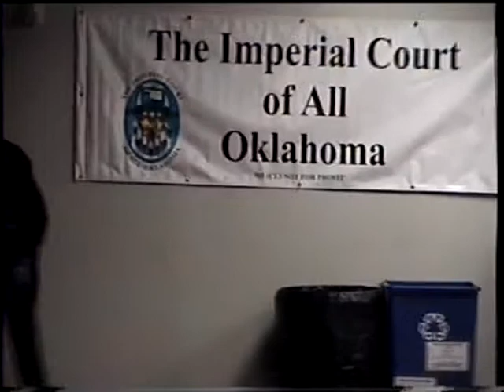ICAO's 2013 "ICP Ball" @ OkEq - Special Guest Daffy Duck aka Bill Francisco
The Imperial Court of All Oklahoma's (ICAO) - Imperial Crown Prince/Princess Ball "A Night in Maverick Country" remembered a LGBT Country Bar "Club Maverick" that closed Nov. 2012 after over 9 years in Tulsa, OK. (Held at the Dennis R Neill Equality Center in Tulsa, Oklahoma)

The Ball hosted by Imperial Crown Prince to Reign VI Philip and Imperial Crown Princess to Reign VI Misty raised $1109 for I.C.A.O.'s Clogger Bill Francisco Youth Scholarship Fund.

This was a true ball with only 2 numbers by Daffy Duck (aka Prince Consort to Reign VI "Clogger" Bill Francisco who is 82 years old). This is his first performance of the night!

Song in video - "Mac Davis - It's Hard To Be Humble (Bonus Track)